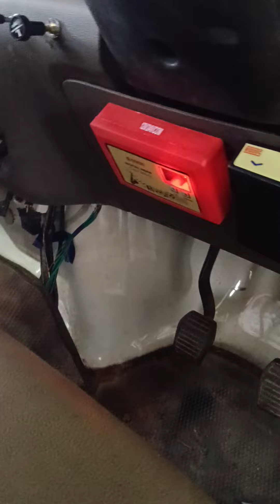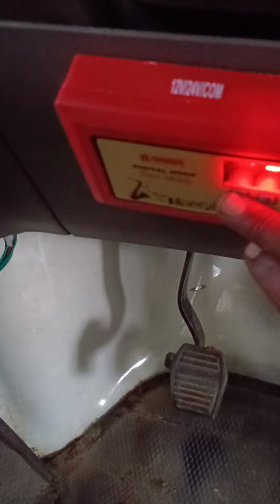September 4, 2024